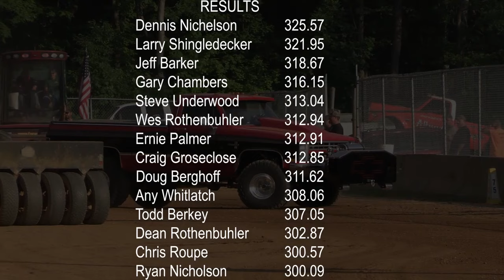Throwback: 6500 Open Gas 4x4 Pulling trucks at the 2 Day Thunder Truck Pull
Throwback: 6500 Open Gas 4x4 Pulling trucks at 2 Day Thunder Truck and Tractor Pull.